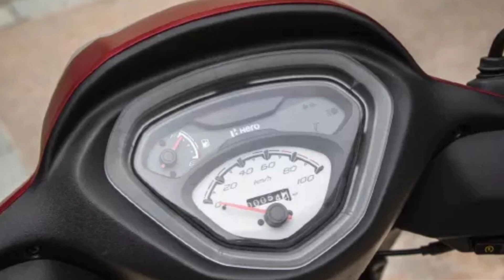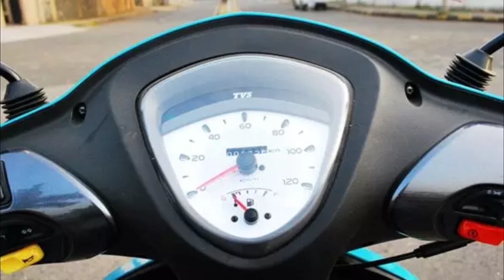Hero pleasure plus Bs6 Vs Tvs zest 110 Bs6|comparison||full details|best price worth in tamil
This video shows the detailed comparison between HHero Pleasure plus bs6 Vs Tvs Zest 110 bs6... This video contains the specifications,features, price details, comfort about these bikes and finally discuss the which one is worth for money💰💵🤑...